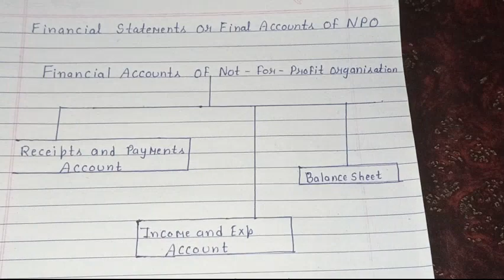Financial Statements or Final Accounts of NPO | Financial Accounts of Not For Profit Organisation